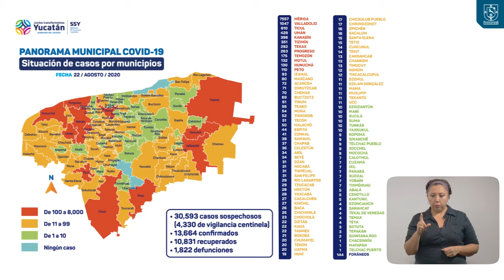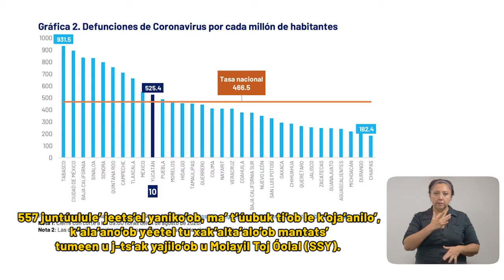ProgresoHoy.com -- Récord en Progreso suma 22 nuevos casos de Covid / 22 Agosto 2020